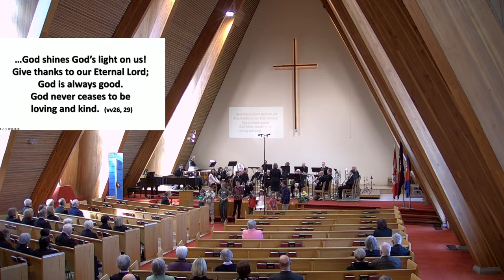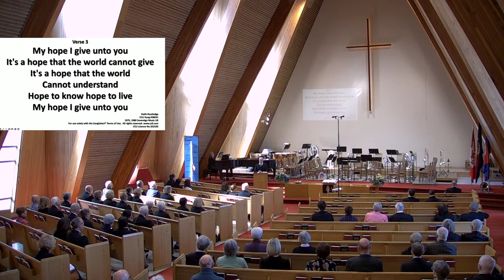Sunday Meeting | March 24th, 2024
Welcome to Yorkminster Citadel!
Where are you watching from? Comment to let us know. We livestream each Sunday to Facebook and YouTube.

‘Be joyful in hope, patient in affliction, faithful in prayer.’